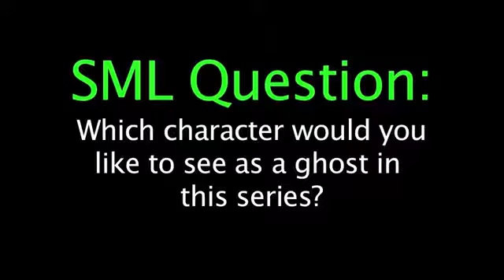Luigis Mansion Episode 1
Luigi wakes up in a haunted Mansion that is covered in the lost souls of all the SML characters! Luigi has to capture their souls and return them to their bodies!